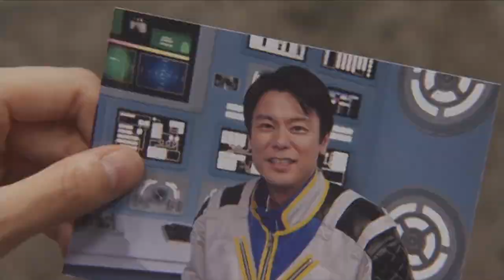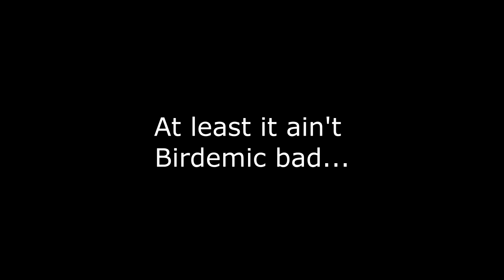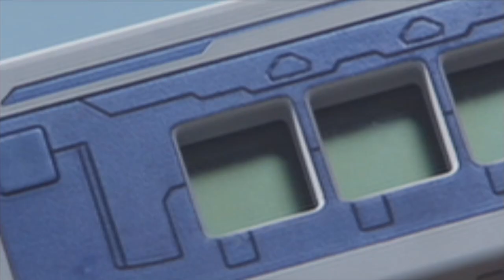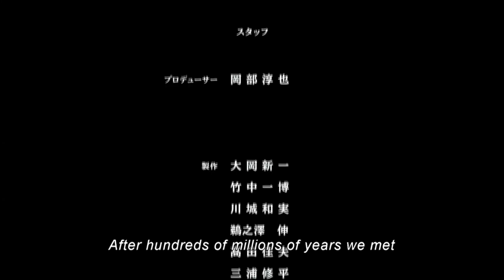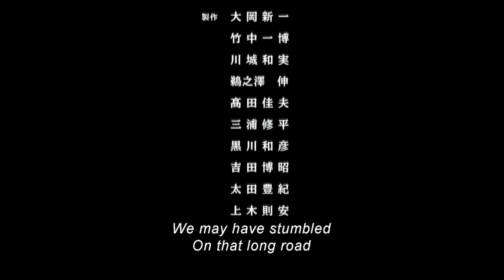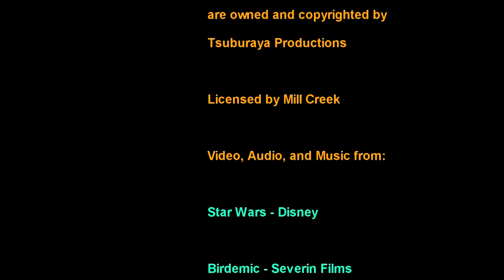Kaiju no Kami Reviews - Mega Monster Battle (2008) Series and Ultraman Zero (2010) Movies/Specials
In the mid-2000s Tsuburaya Productions suffered many hardships that led to themselves being sold to another media company known as TYO.  TYO had little to no interest in the Ultraman franchise and instead, decided to sell a show revolving around the franchise’s favorite monsters to a premium television network in the hopes of obtaining more subscribers to the network.  Is Monster Mega Battle a worthy addition to the Ultra series, or should you run away from it?  How about the follow-up movies that featured Ultraman Zero?  Are they worth your time or was zero effort put into them?  Watch to find out.